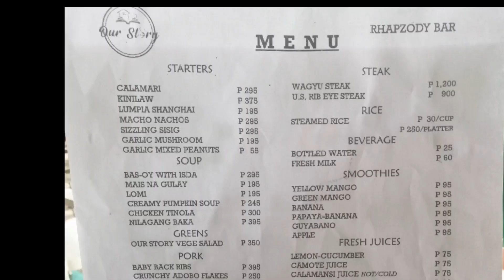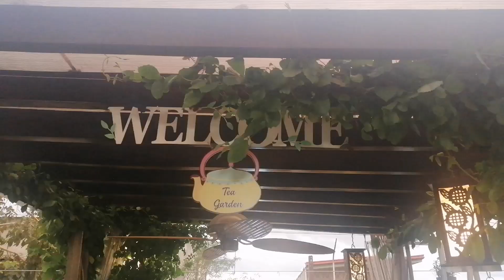OUR STORY BOUTIQUE HOTEL TEACUPHOTEL CDOHOTEL BARHOTEL SWIMMINGPOOL AFFORDABLE RUVYE.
Ge akip nasad nako sa akong video ang Menu sa Restaurant Nila Para Maka prepare pud ta ayha ta mo adto dadto or Maka budget ta Daan, og Para sa uban nga gusto Lang Maka Balo Kung Unsa ang mga food nga gae offer sa Hotel. 😊